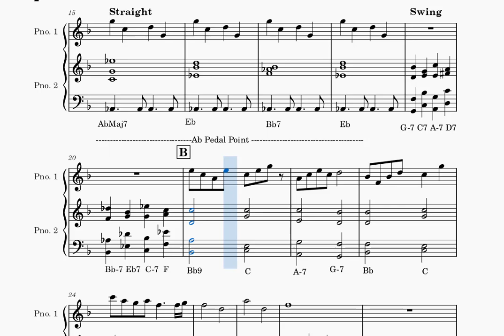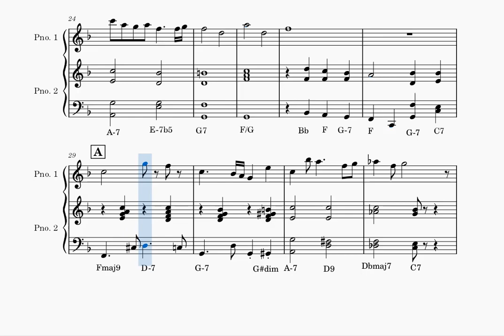Black and White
Final project for Harmony 4